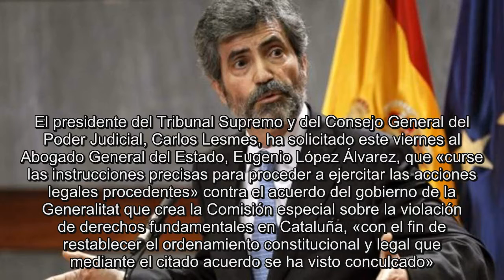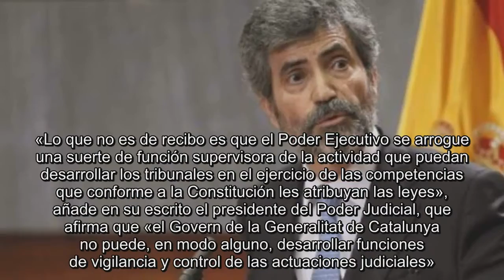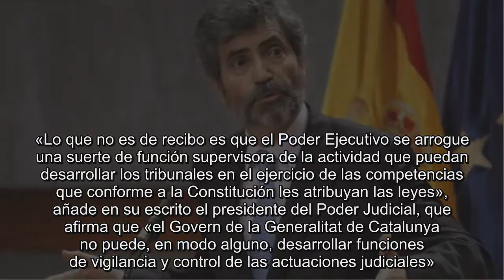Lesmes denuncia una «flagrante e insólita invasión a la independencia judicial por parte de Puigdemo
El presidente del Tribunal Supremo y del Consejo General del Poder Judicial, Carlos Lesmes, ha solicitado este viernes al Abogado General del Estado, Eugenio López Álvarez, que «curse las instrucciones precisas para proceder a ejercitar las acciones legales procedentes» contra el acuerdo del gobierno de la Generalitat que crea la Comisión especial sobre la violación de derechos fundamentales en Cataluña, «con el fin de restablecer el ordenamiento constitucional y legal que mediante el citado acuerdo se ha visto conculcado».Lesmes, que además propondrá de forma inmediata a la Comisión Permanente la adopción de otras medidas en defensa de la independencia de jueces y magistrados, ha dirigido una carta al director de los Servicios Jurídicos del Estado al considerar que el decreto de creación de la Comisión supone «una flagrante, insólita e injustificable violación de uno de los principios estructurales de cualquier sistema constitucional mínimamente avanzado como lo es el respeto a la independencia judicial».«Lo que no es de recibo es que el Poder Ejecutivo se arrogue una suerte de función supervisora de la actividad que puedan desarrollar los tribunales en el ejercicio de las competencias que conforme a la Constitución les atribuyan las leyes», añade en su escrito el presidente del Poder Judicial, que afirma que «el Govern de la Generalitat de Catalunya no puede, en modo alguno, desarrollar funciones de vigilancia y control de las actuaciones judiciales».El presidente del TS y del CGPJ recuerda que la Generalitat puede recurrir las decisiones de los tribunales siempre que ostente legitimación procesal y material, «pero no someter a una suerte de control político, bajo además explícitas amenazas de emprender acciones genéricas e innominadas de responsabilidad contra los jueces y tribunales por la actuación que puedan desarrollar».«Una vez más, se patentiza en la iniciativa normativa del Govern de la Generalitat el desprecio más evidente por los fundamentos del orden constitucional nacional y europeo», concluye Lesmes.